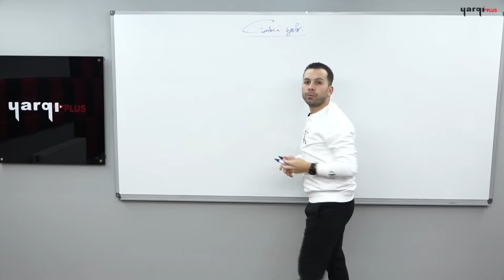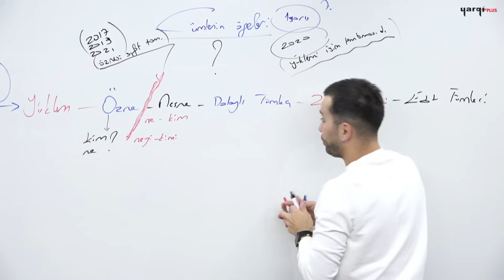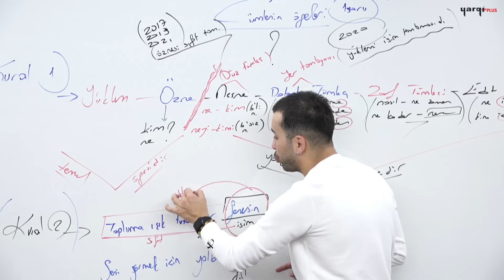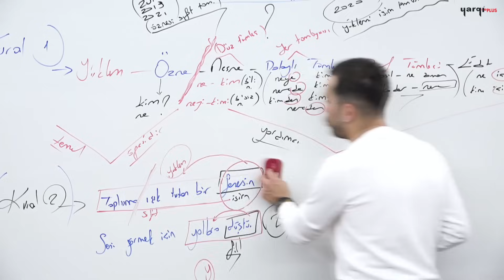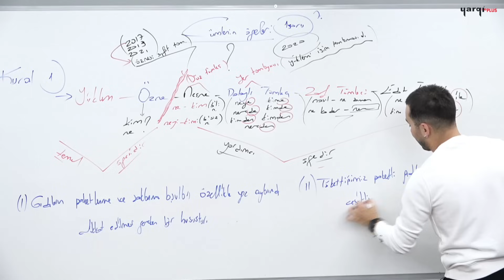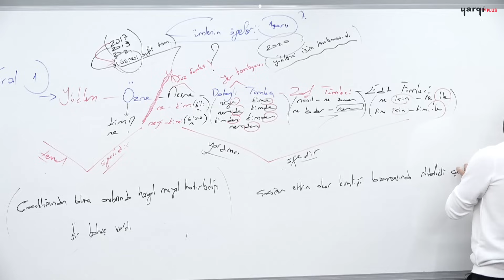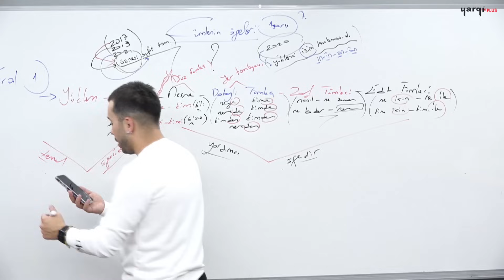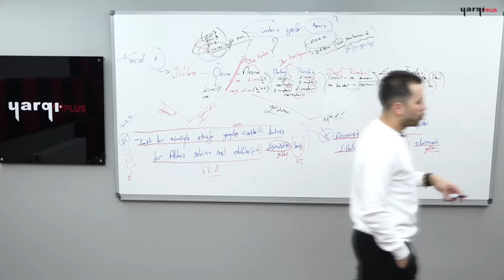38 - CÜMLENİN ÖĞELERİ - AKER KARTAL TYT 2024